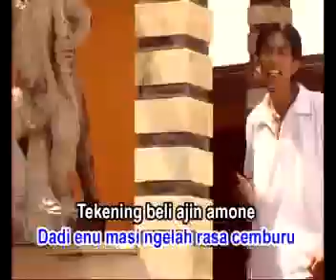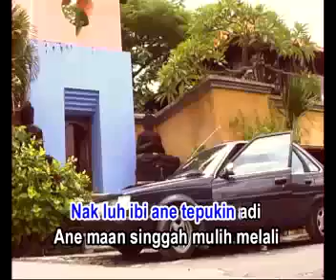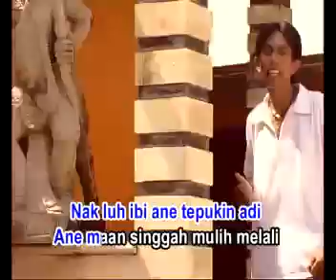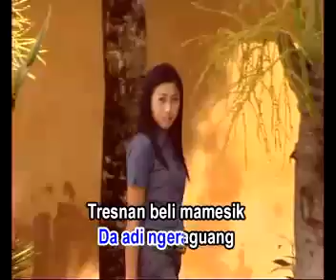A. A. Raka Sidan - Da Cemburu (Official Music Video)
Lagu "Da Cemburu" itu dari A. A. Raka Sidan

video absurd ini ter inspired dari jalakbali